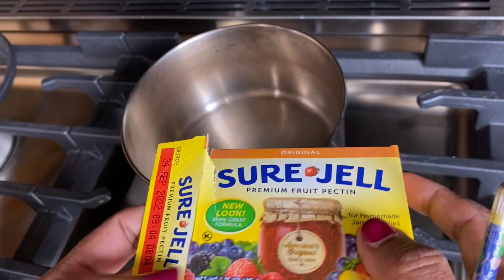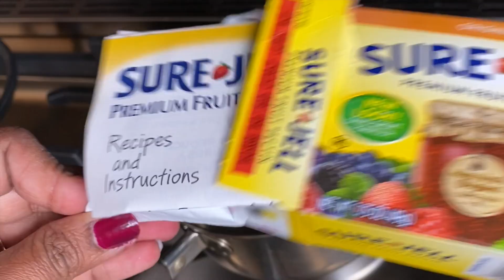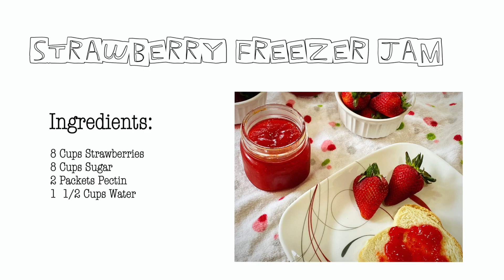Strawberry Freezer Jam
Making strawberry freezer jam is very easy. This video show how to make it.